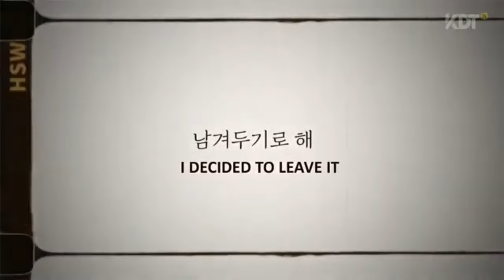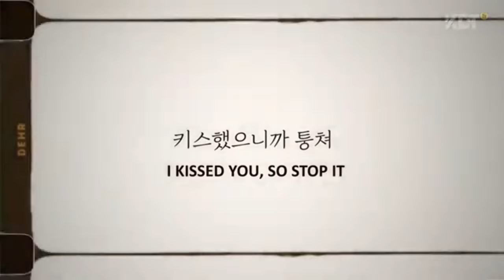Dear Hyeri (2024) Trailer | Starring Shin Hye Sun | Lee Jin Wook | Kang Hoon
Dear Hyeri (2024) | Korean Drama | Trailer / Teaser

Also known as:  na-eui hae-ri-e-ge , My Dear Harry , To My Hye Ri , To My Haeri , Naui Haeriege
Hangul: 나의 해리에게
Genre:  Psychological, Romance, Drama, Melodrama
Episode: 12
TV Channel/Platform: • ENA (이엔에이) • Genie TV (지니 TV)

Synopsis
The healing romance between announcer Eun-ho and her ex-boyfriend Hyeon-oh, who developed dissociative personality disorder due to grief caused by her sibling's disappearance and break-up with a long-time lover.